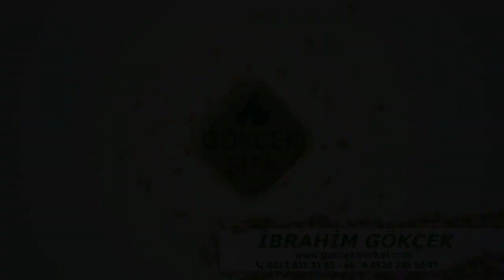Lenf Ödeme Ne İyi Gelir?, Zerdeçal İle Lenf Ödem Bitkisel Çözüm, Lenf Ödem Belirtileri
Lenf Ödeme Ne İyi Gelir?, Zerdeçal İle Lenf Ödem Bitkisel Çözüm, Lenf Ödem Belirtileri, Lenf Ödem Nedir?, Lenf Ödemden Nasıl Kurtulurum, Zerdeçalın Faydaları Nedir?, Zerdeçal Nedir?